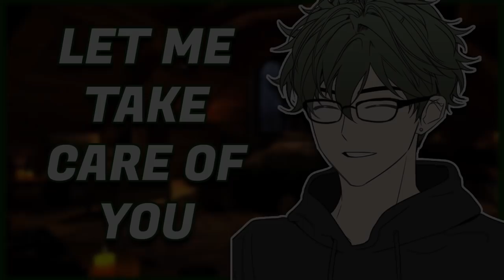Your Caring ASMR Boyfriend Takes Care of You While You Are Sick! [M4A] [Protective but Wholesome]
Your lover takes care of you while you're sick. No, really, that's it. Fluff abounds!

unsick urself

Script (and summary) Written by u/lupinstolemyheart on Reddit
Thumbnail Picrew by guraeng

If you are reading this you are epic
I hope you guys enjoyed yet another Reddit script. Lupinstolemyheart is an incredibly talented scriptwriter and deserves so much attention! I know uploads have been VERY slow recently, but I’ve gotten super busy in my real life. I will do my best to get back into the swing of things soon! I hope you guys enjoyed it and be on the lookout for a cute halloween special!